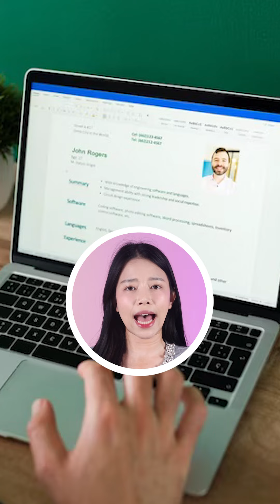สุดงง หนุ่มถูกไล่ออก ทั้งที่เก่ง 3 ภาษา หัวหน้าแจ้งทำไมไม่ผ่านโปร : Khaosod - ข่าวสด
ึ้งสุดๆ ไปเลยค่ะ เมื่อหนุ่มถูกไล่ออก ทั้งๆ ที่เก่งภาษาจีน อังกฤษ ญี่ปุ่น แต่หัวหน้ากลับไม่ให้ผ่าน